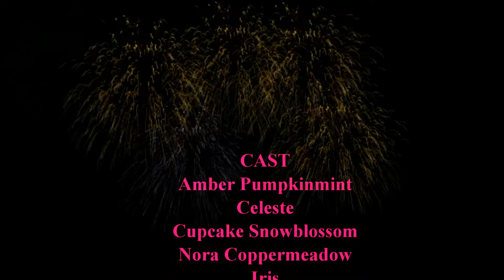One Direction I Would PHMV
This is my best music video yet, thanks everyone who was in it! You were all amazing! ♥
~Celeste
~Iris
~Cupcake Snowblossom
~Nora Coppermeadow
Comment your thoughts!! :D